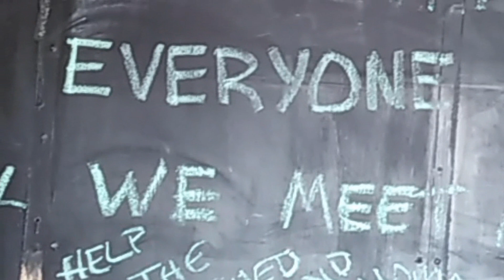The rescue mission - Part 4 update